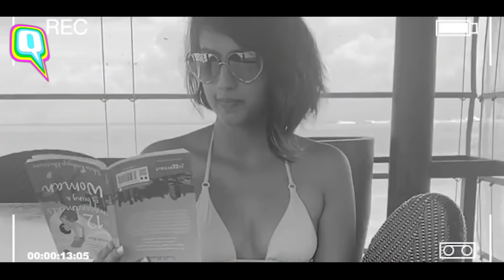All About the Most Viral Instagrammers You Followed in 2020 | The Quint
YashrajMukhate, RonitAshra, BCAunty, NiharikaNM and RuheeDosani talk about the fame that has come their way through Instagram. They talk about the content they create and how it started.